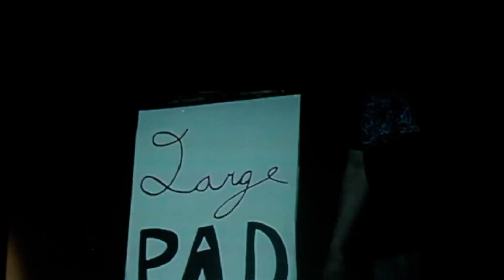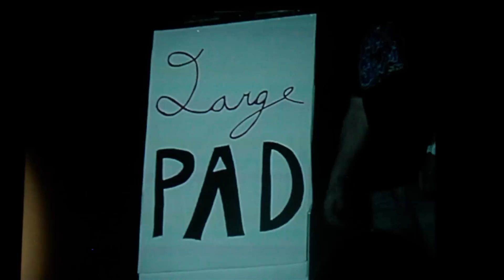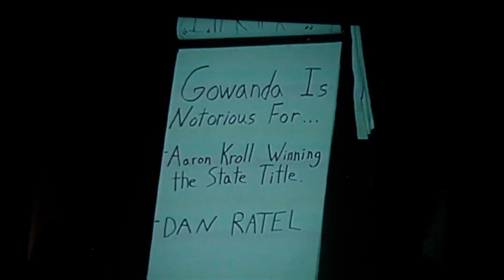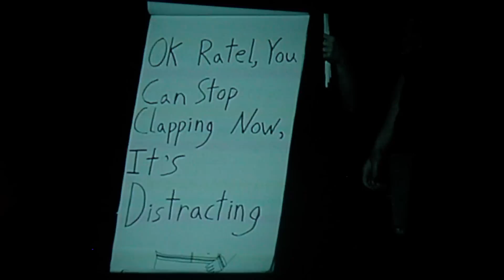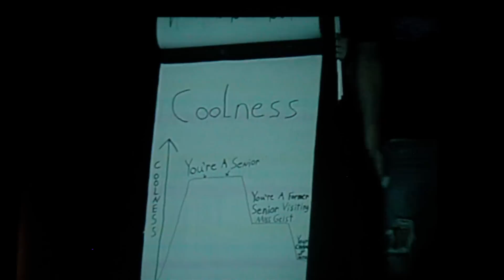The Returning Champions w/ the Large Pad - G-town Showdown 2010